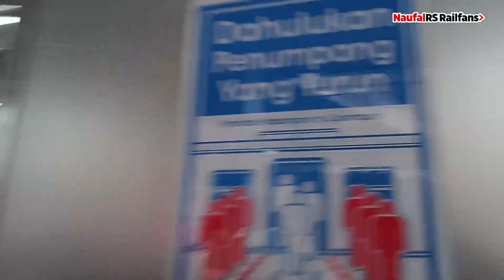NAIK KERETA LISTRIK LINTAS TERPADAT !! NAIK KRL COMMUTER LINE DARI STASIUN TANAH ABANG KE MANGGARAI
🎥 *Keterangan Produksi Video*
Tanggal : Edisi Desember 2023
Lokasi : StasiunTanah Abang Ke
This Video Supports 1080p Quality
👍🏻 *Disarankan Menonton Dengan Kualitas Gambar 1080p Untuk Kualitas Maksimal*
Original Video By NaufalRS Railfans
✅ *Yuk Bergabung Menjadi MEMBERSHIP Channel NaufalRS Railfans!*
Mulai Dari 5 Ribu Dengan Berbagai Keuntungan...
Menerima QRIS Bank, Gopay, Dana, OVO, LinkAja, ShopeePay, Dan Lain Lain
Terimakasih :)